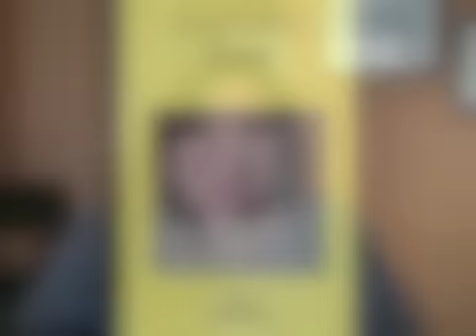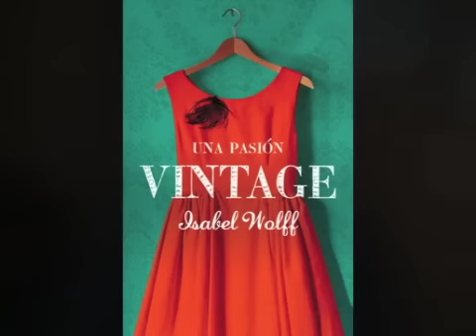¿Os gusta leer? Marzo 2013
El búnker de Noé
Tú y yo
Una pasión vintage